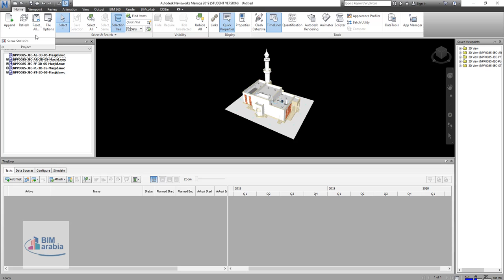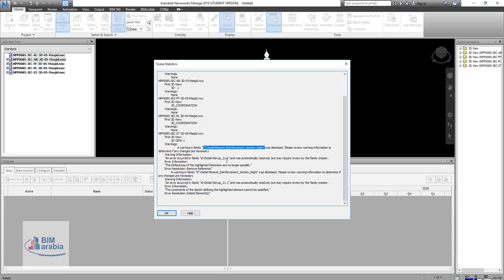Validate content Navisworks Advanced